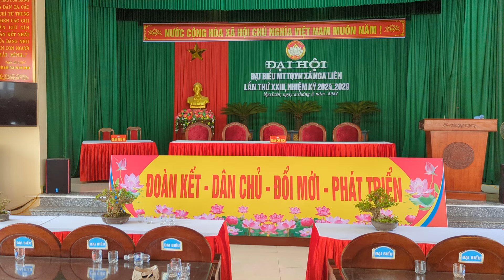chia sẻ 2 tác phẩm đẹp xuất sắc của nhà vườn bonsai chính hiệu từ bắc Ninh về dự triển lãm